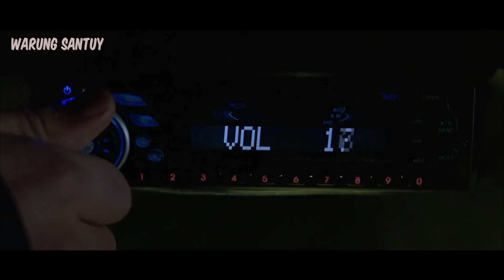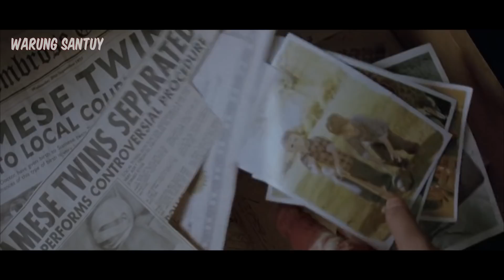PATUNG LILIN INI TERNYATA TERBU4T DARI TUBUH M4NUSIA YANG MASIH HIDUP - ALUR FILM HOUSE OF WAX 2005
"ALUR CERITA FILM HOUSE OF WAX 2005”

Bantu dukung channel ini dengan cara klik tombol subsribe dan nyalakan loncengnya ya! Terima kasih dan tetap santuy!